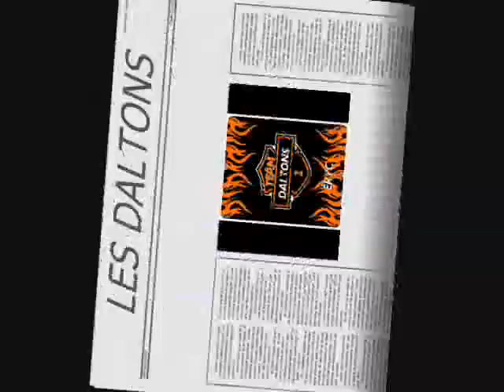team daltons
dalton